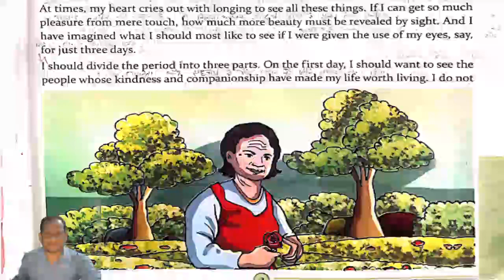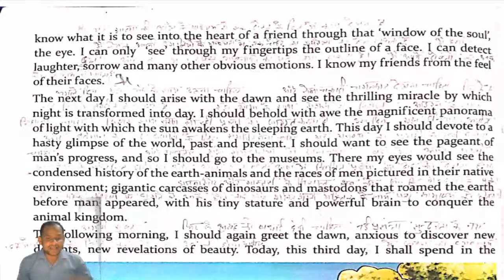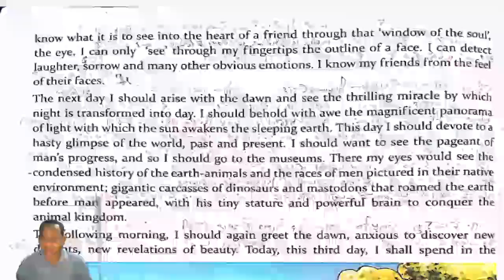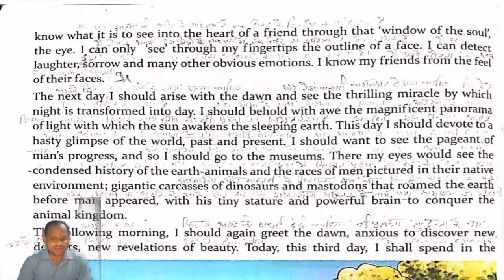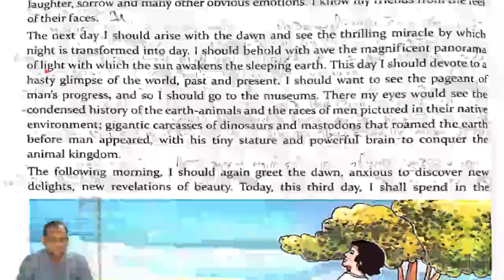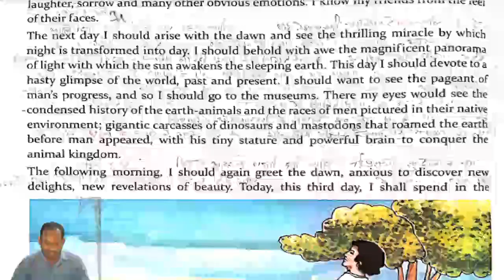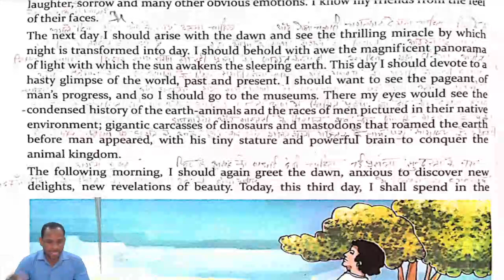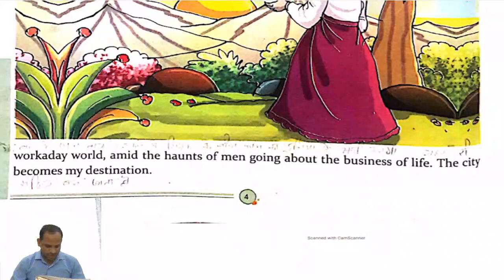CLASS 08 II ENGLISH II CHAPTER 01 II PART 02